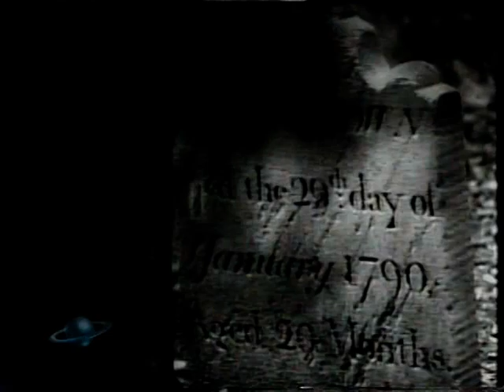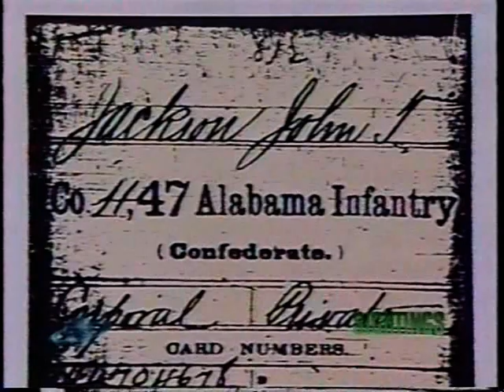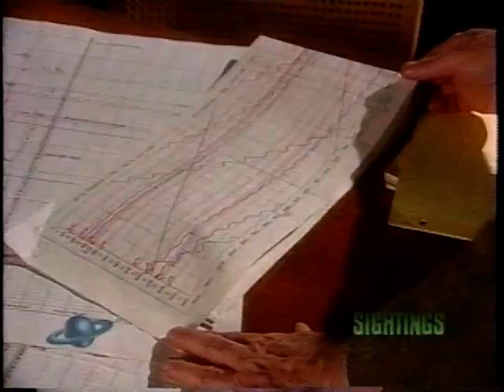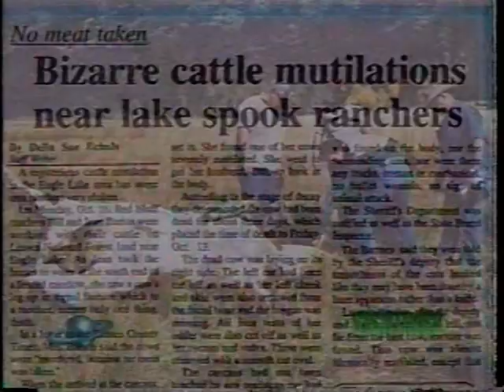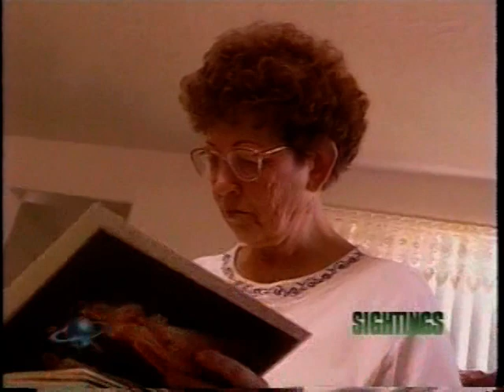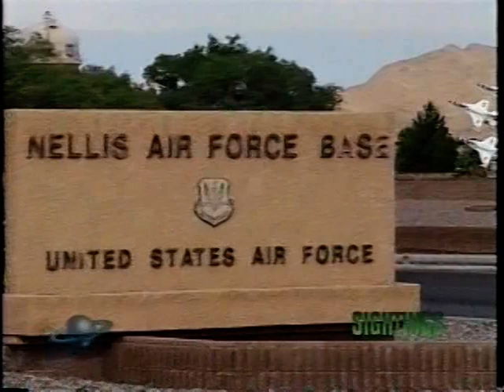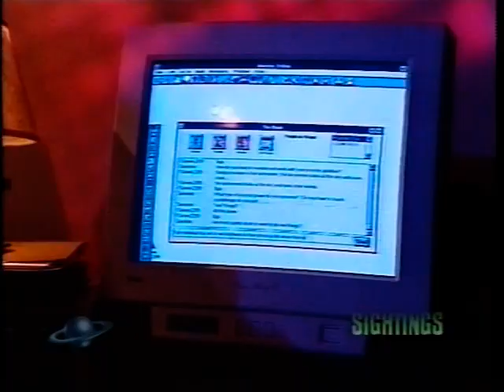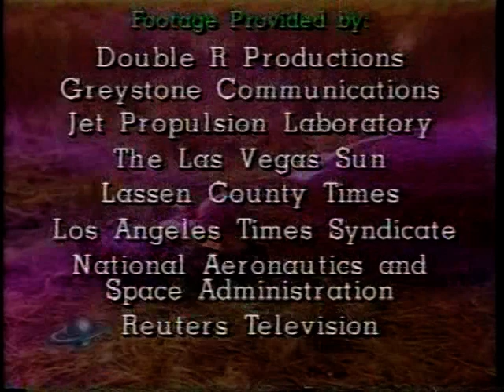Sightings S04E16 - Echoes From The Battlefield, Psychic Espionage, IN THE NEWS, Crash Of '62, Candom